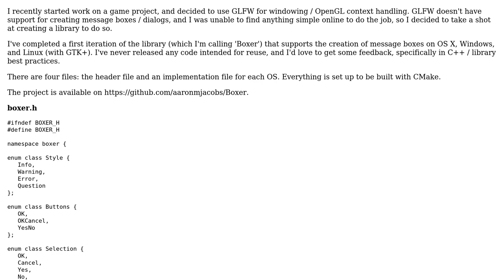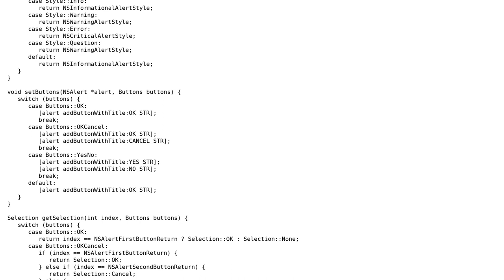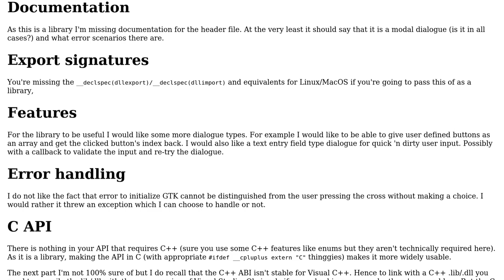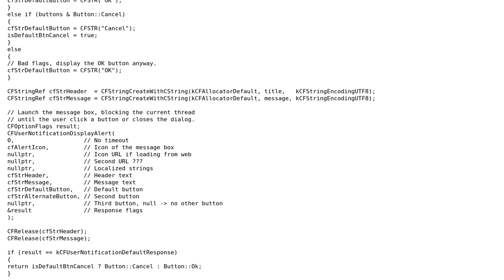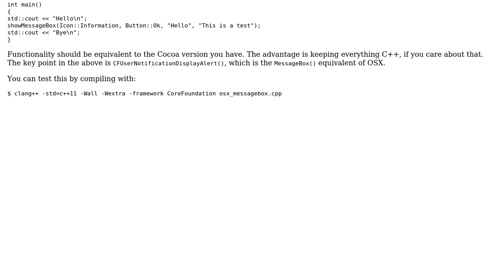Cross-platform message box library (2 Solutions!!)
Cross-platform message box library

With thanks & praise to God, and with thanks to the many people who have made this project possible! | Content (except music & images) licensed under CC BY-SA | Music | Images & others | With thanks to user Samusaaron3 user Jamal user glampert user Emily L. and the Stack Exchange Network Trademarks are property of their respective owners. You are responsible for your own actions.